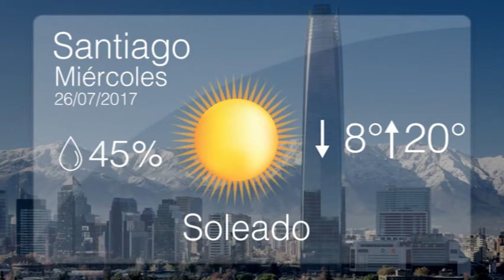Martes25JUL - El pulso de la noticia